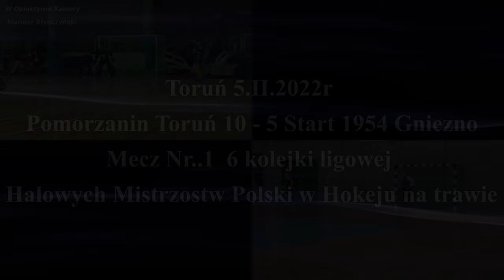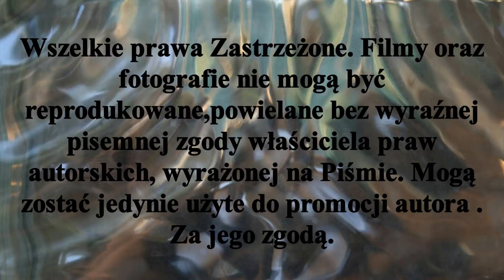𝕆𝕞𝕠́𝕨𝕚𝕖𝕟𝕚𝕖 𝕞𝕖𝕔𝕫𝕦 𝟞 𝕜𝕠𝕝𝕖𝕛𝕜𝕚 𝕝𝕚𝕘𝕠𝕨𝕖𝕛.. ℙ𝕠𝕞𝕠𝕣𝕫𝕒𝕟𝕚𝕟 𝕋𝕠𝕣𝕦𝕟́ 𝟙𝟘 - 𝟝 𝕊𝕥𝕒𝕣𝕥 𝟙𝟡𝟝𝟜 𝔾𝕟𝕚𝕖𝕫𝕟𝕠 𝕋𝕠𝕣𝕦𝕟́ 𝟝. 𝕀𝕀. 𝟚𝟘𝟚𝟚𝕣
Zakończył się mecz nr.1 6 kolejki ligowej Halowych Mistrzostw Polski w Hokeju na trawie .Mecz rozegrano w Toruniu 5.II.2022r
Pomorzanin Toruń 10  - 5 Start 1954 Gniezno.
Pomorzanin Toruń jest drugą drużyną po Grunwaldzie Poznań ,która zakwalifikowała się do półfinałów. Następne spotkanie w ramach 7 kolejki ligowe ( 12.II.2022r )j Pomorzanin Toruń rozegra w Poznaniu z Wartą Poznań, natomiast Start 1954 Gniezno zmierzy się w derbach Gniezna z Stellą
W pozostałych meczach tej kolejki padły następujące rezultaty
AZS AWF Poznań 8 - 4 LKS Gąsawa
Stella Gniezno 10 - 4  LKS Rogowo
Grunwald Poznań 13  - 6 Warta Poznań